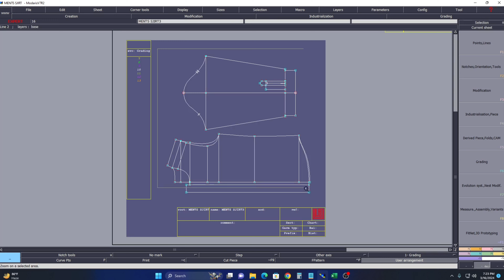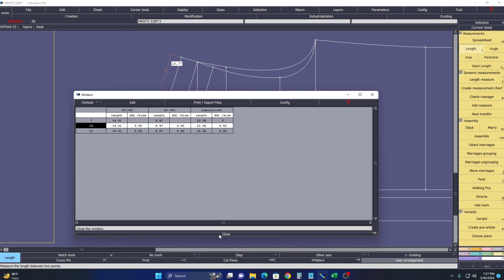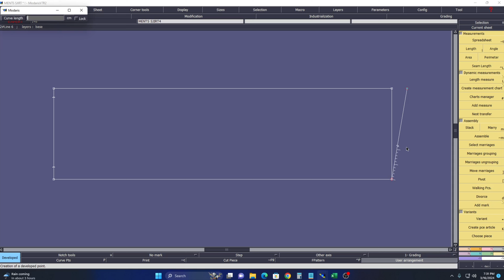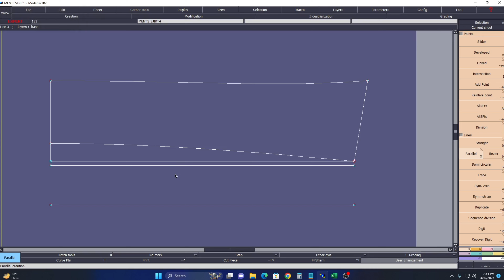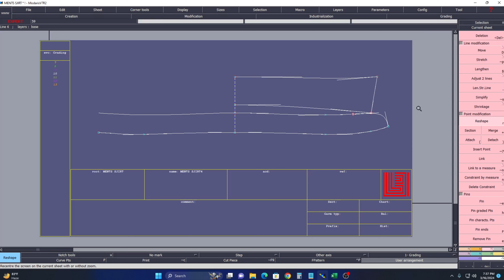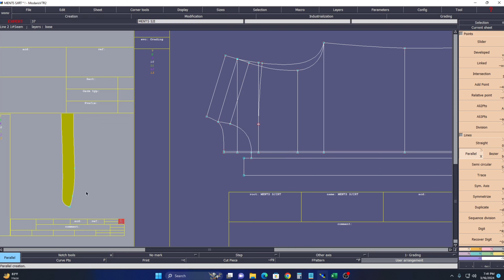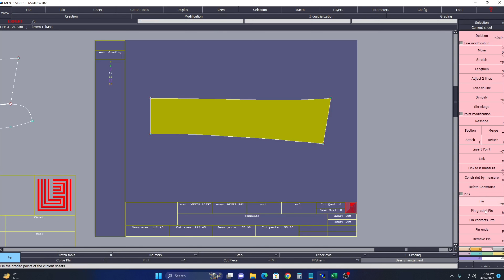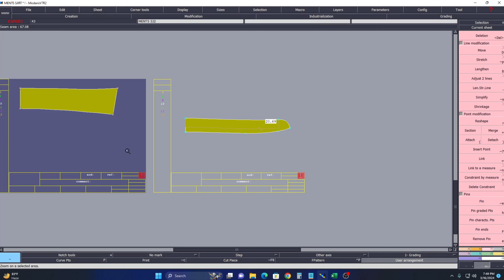collar pattern making bangla tutorial | lactra software